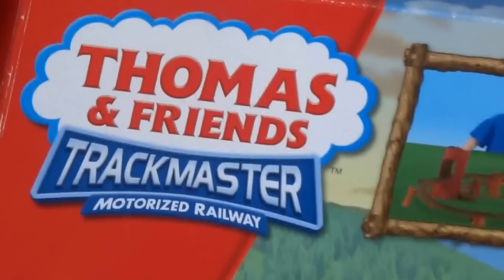Thomas and Friends Zip Zoom Logging Adventure, Misty Island Rescue, Motorized Railway / Fisher Price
Uma nova aventura de Iggor com seus Thomas and Friends Trackmaster.